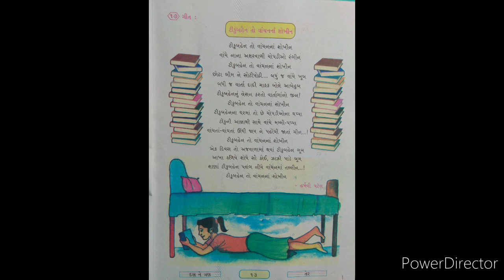Class 3, gujarati, Topic - tikubahen to vanchan na Shokhin, page 13